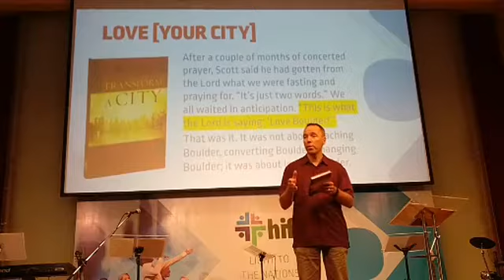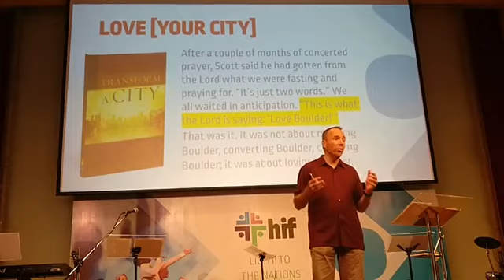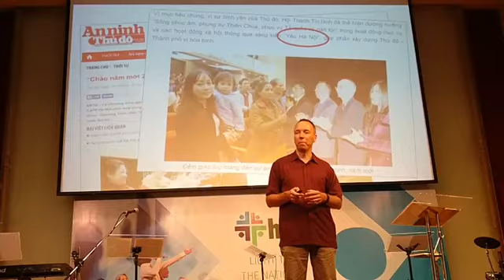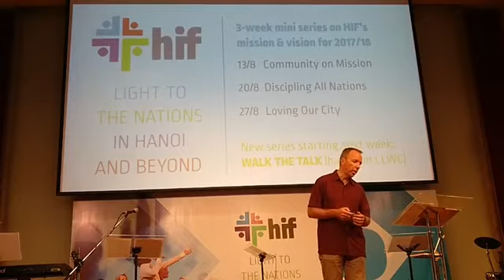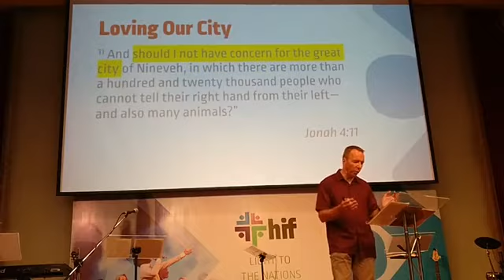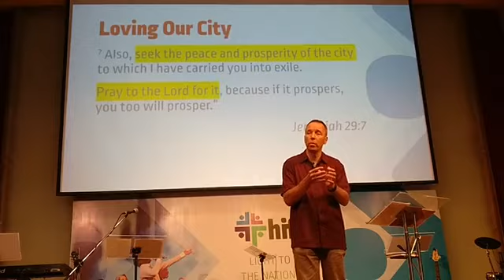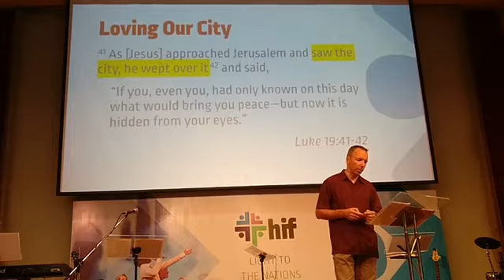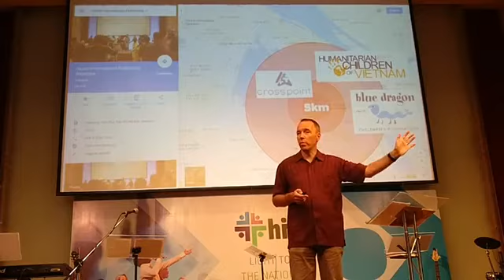HIF WESTLAKE SERMON August 27th 2017